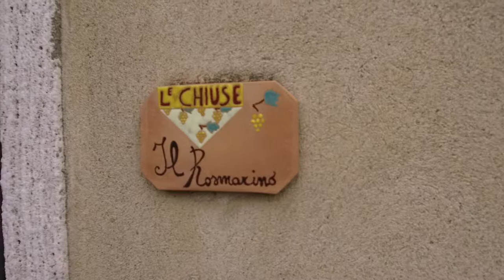Azienda Agricola LeChiuse rosmarino